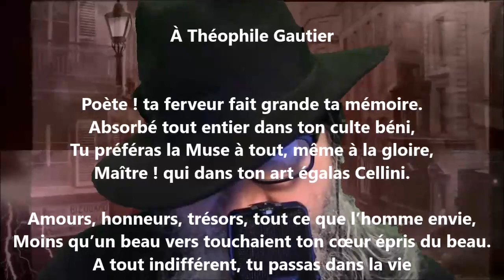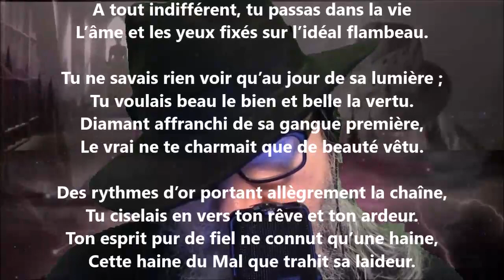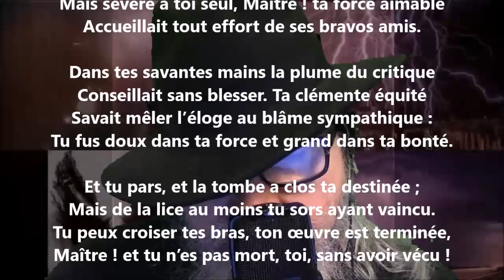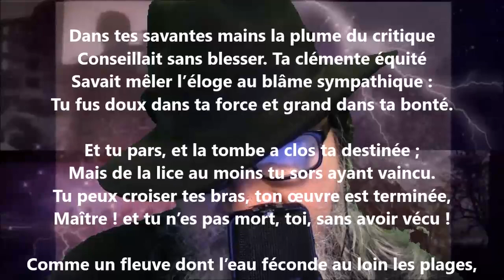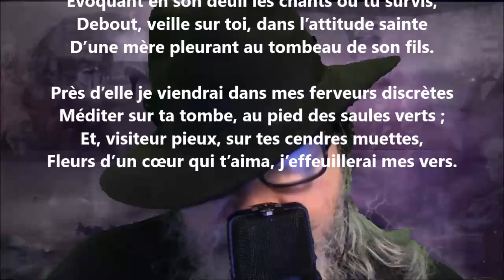À Théophile Gautier - Auguste Lacaussade lu par Yvon Jean